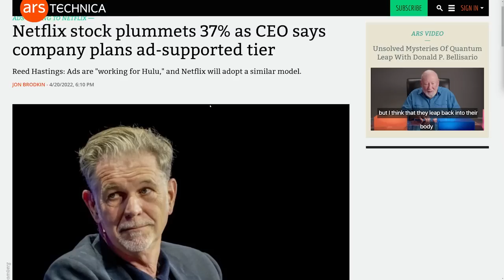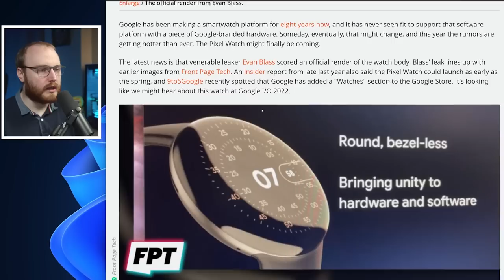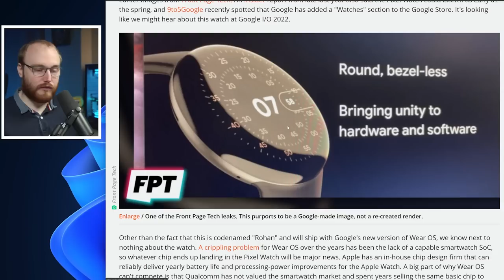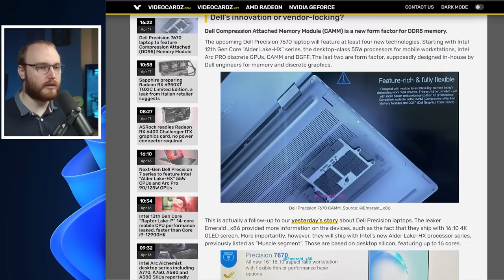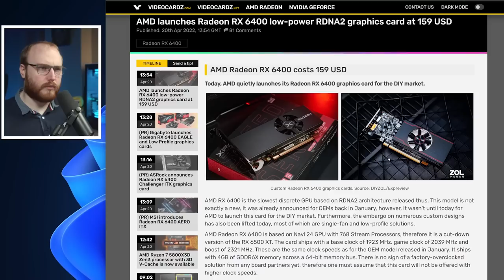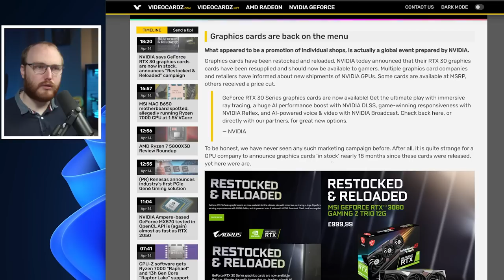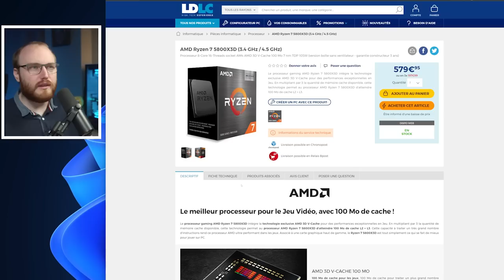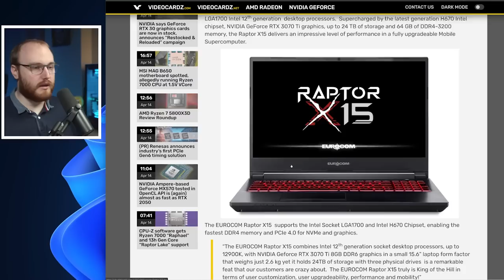Tech_Sama Show #229 : RX 6400, 5800X3D, Rachat Twitter, GPU toujours en baisse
00:00 - Tech_Sama Show 229
00:45 - Tech_Sama show audio
01:31 - Autres actus de la chaîne
03:42 - Netflix a du mal
06:03 - Elon musk veut racheter twitter pour 46 milliard
08:37 - Pixel watch leaké
15:12 - META charge 50% de commission pour le contenu metaverse
19:45 - Un format de ram propriétaire par Dell pour éviter de souder
23:41 - RX6400 de AMD sortie et testé
27:45 - Le prix des gpu continu de chuter
32:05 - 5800X3D sortie et testé
34:16 - Prix du 5800x3D
39:13 - Un i9 12900k dans un ordi portable